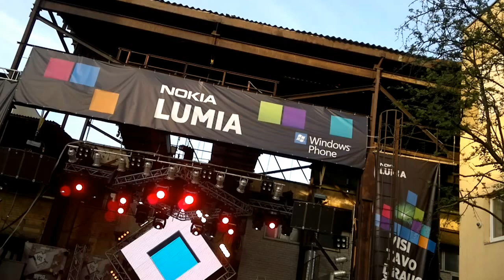Low Roar (Live at Loftasfest 2012, Vilnius, Lithuania)